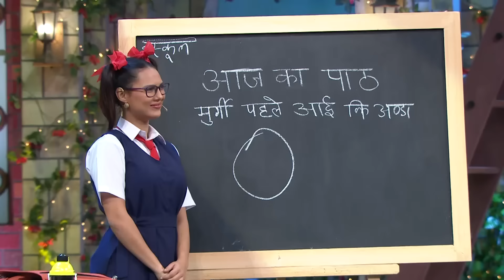डॉ. गुलाटी और कपिल शर्मा ने क्यों पहनी School Uniform? | The Kapil Sharma Show | Hindi TV Serial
Watch the Latest Episode of The Kapil Sharma Show a Hindi TV Serial and one of the most popular TV shows

Do you want to laugh and forget all your worries? To do that, grab a box of popcorn and enjoy these fun clips of The Kapil Sharma Show. As usual, Kapil gets into a fun banter with other artists. Watch as the star cast laughs and cracks funny jokes, with the one and only Kapil.

Welcome to the YouTube channel for TKSS, especially "Kapil and Gulati Best Comedy"! Here, you will find a collection of hilarious and entertaining comedy videos featuring the iconic characters of Kapil Sharma and Dr. Mashoor Gulati, played by the talented Sunil Grover.

Get ready to laugh your heart out as we bring you the best comedy moments from "The Kapil Sharma Show" previously "Comedy Nights with Kapil". From Dr. Gulati's rib-tickling antics to Kapil's witty one-liners, this channel is your one-stop destination for non-stop laughter.

Join us as we relive the funniest episodes, scenes, and performances by Dr. Gulati and Kapil Sharma. Whether you're a fan of their hilarious banter, their impeccable comic timing, or their chemistry on screen, this channel is dedicated to bringing you the best of their comedy.

Get ready to roll on the floor laughing with "Kapil and Gulati Best Comedy"!